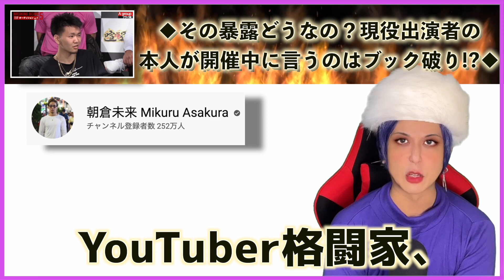【井原涼】ブレイキングダウン暴露に厳しい意見の朝倉未来!人気メンバーでも干される？【1分間格闘技BreakingDown5、こめお】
本番PPV買っちゃおうかしら♡

⬇︎【ブレイキングダウン本戦】木下優樹菜のインタビューがヒドすぎると炎上【格闘技BreakingDown5】⬇︎

エンタメも交えプロのオネェライターのジョーカー様が時事NEWSを斬るわよっ!

Twitterもあるわよ!